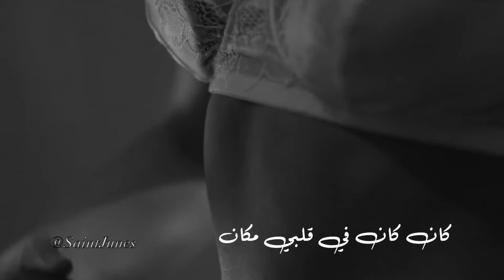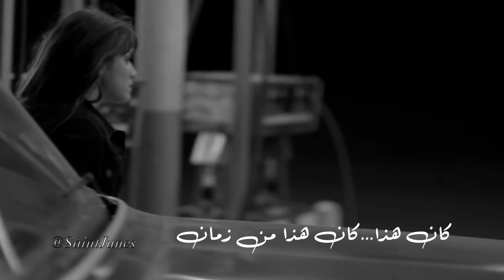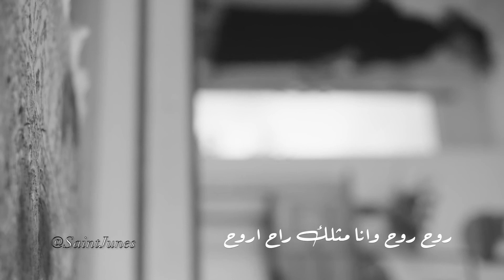شمه حمدان - كان (كلمات)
I think the hardest part of losing someone isn’t having to say goodbye, but rather learning to live without them. Always try to fill the void, the emptiness that’s left inside your heart when they go.